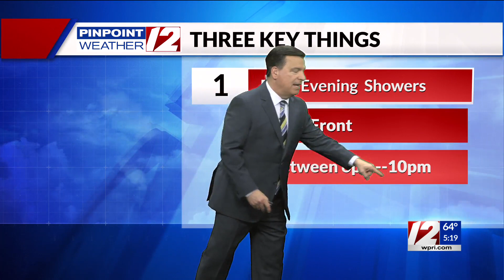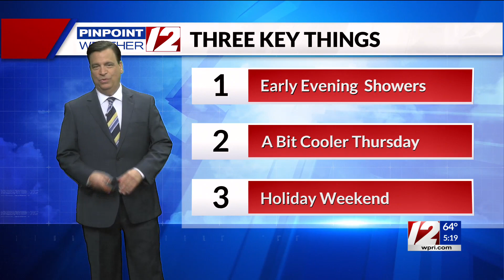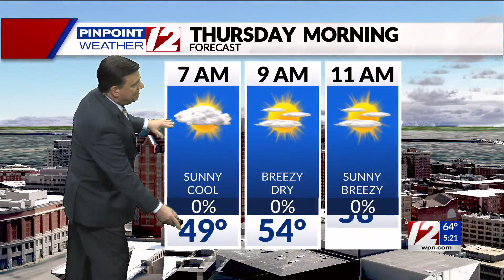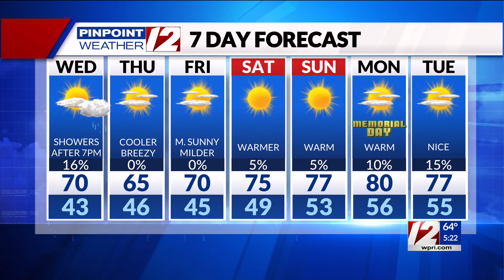Pinpoint Weather 12